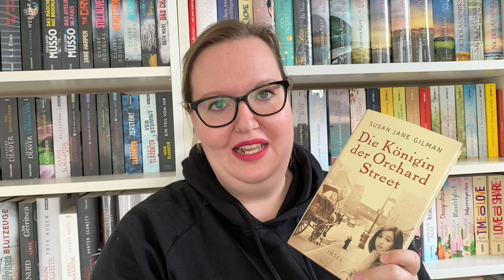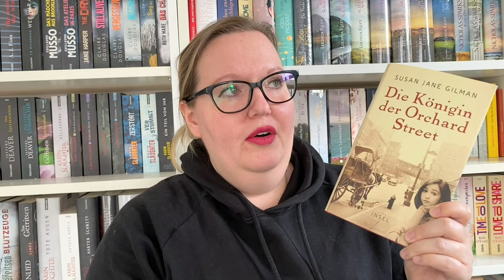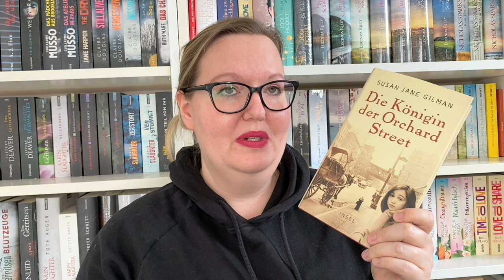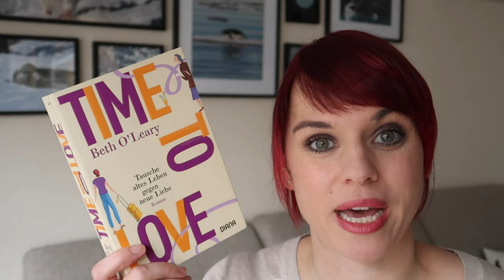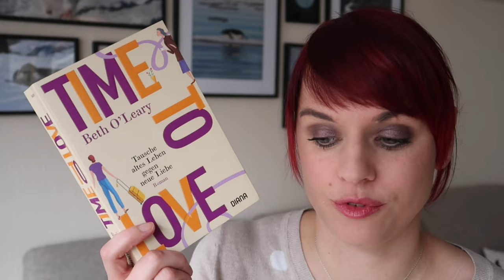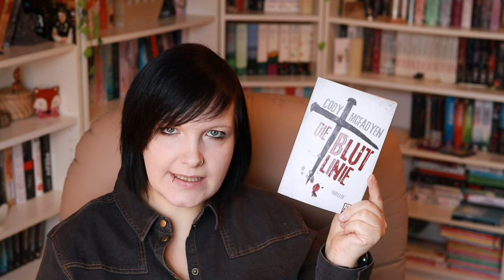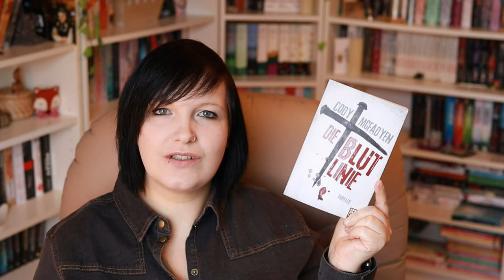Faszinierende Frauenfiguren | Booktuber*innen empfehlen | Weltfrauentag | Zwischen tausend Zeilen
Das Video enthält unbezahlte Werbung durch Markennennung.
Gerne könnt Ihr mir auf folgenden Social Media folgen!

Kostenlose Probemitgliedschaft für Kindle Unlimited

Erwähnte Bücher
My Life with the Chimpanzees bzw. Mein Leben mit den Schimpansen (Jane Goodall)
His Dark Materials-Reihe (Philip Pullman)
Die Königin der Orchard Street (Susan Jane Gilman)
Time to Love – Tausche altes Leben gegen neue Liebe (Beth O'Leary)
Elfen-Trilogie (Holly Black)
Smokey Barrett-Reihe (Cody McFadyen)
Shanghai Tango (Jing Xing)
Panem-Trilogie (Suzanne Collins)
Unorthodox (Deborah Feldman)

Bis bald, eure Ruth